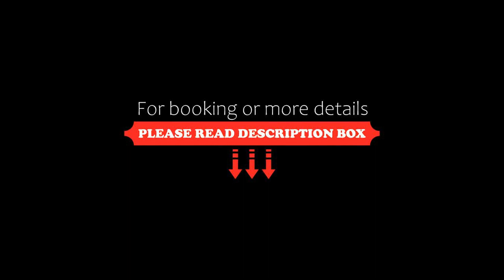La Palma New! Stunning Condo 2 BD/2 BA, Cabo San Lucas, Mexico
About Property:
Located in Cabo San Lucas, La Palma New! Stunning Condo 2 BD/2 BA provides a private pool and free WiFi. Situated 3 km from Las Viudas Beach, the property features a terrace and free private parking.

This air-conditioned holiday home has 2 bedrooms, a TV, and a kitchen with a fridge and an oven. Towels and bed linen are available in the holiday home.

Cabo San Lucas Country Club is 3.8 km from the holiday home, while Marina Cabo San Lucas is 5.
Property Type: Hotel
Address: 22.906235, -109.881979 El tezal, Baja California Sur, Mexico, 23454 Cabo San Lucas, Mexico
Searching For
1. La Palma New! Stunning Condo 2 BD/2 BA - Cabo San Lucas - Mexico
2. La Palma New! Stunning Condo 2 BD/2 BA - Cabo San Lucas - Mexico Address
3. La Palma New! Stunning Condo 2 BD/2 BA - Cabo San Lucas - Mexico Rooms
4. La Palma New! Stunning Condo 2 BD/2 BA - Cabo San Lucas - Mexico Amenities
5. La Palma New! Stunning Condo 2 BD/2 BA - Cabo San Lucas - Mexico Offers and Deals
Audio Credit:
Track Title: Blank Slate
Artist: VYEN